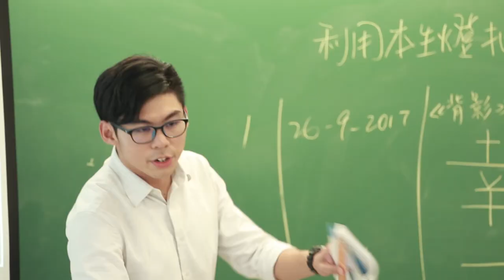Teach4HK: Why support Teach4HK? - Gary Wong